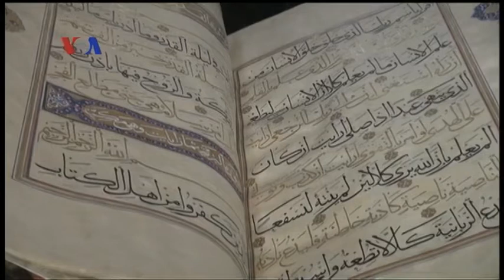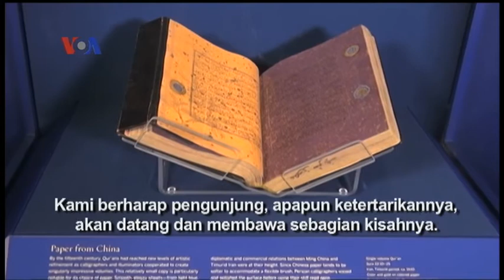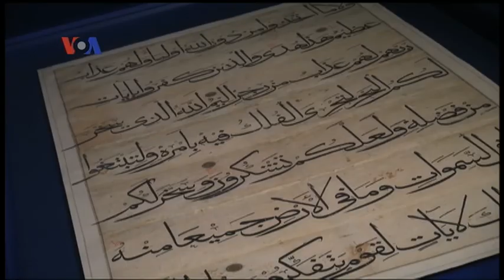Pameran 'The Art of Quran' di Washington DC - Liputan Feature VOA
Pameran besar pertama di Amerika mengenai seni Quran diadakan di Galeri Arthur M. Sackler di ibu kota Amerika, Washington, DC. Pameran ini merupakan kerjasama Galeri Sackler dari Lembaga Smithsonian dan Musium Turki dan Seni Islam di Istanbul. Simak dalam liputan VOA berikut ini.